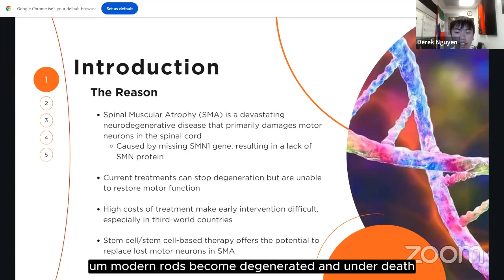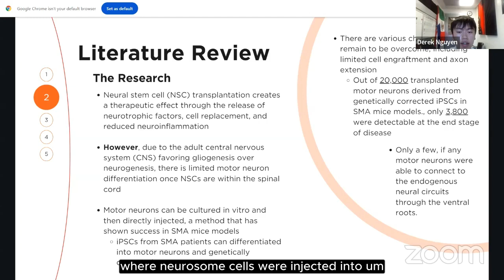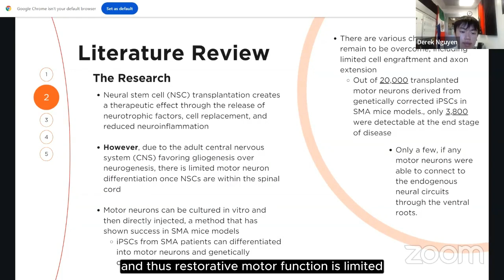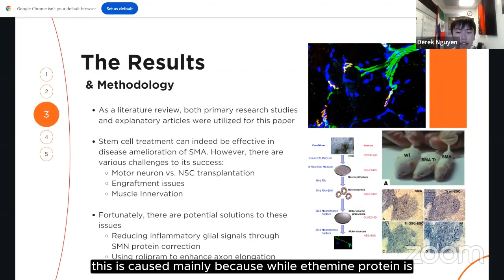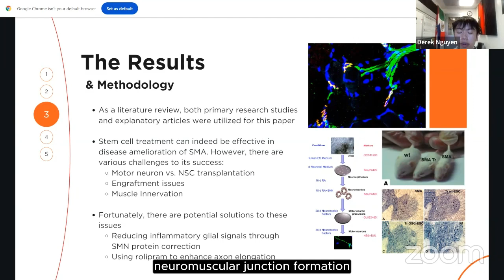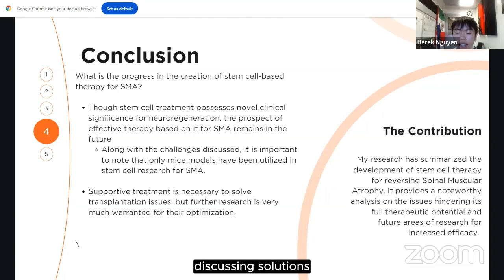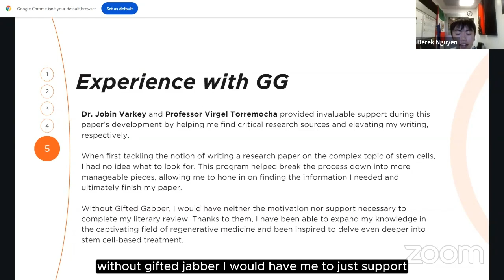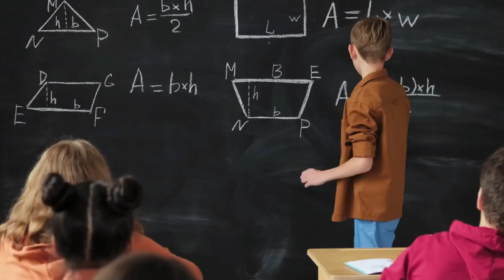Reversing Neurodegeneration: Derek Nguyen’s Stem Cell Research on SMA Treatment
🌟 Curious about the future of neurodegenerative treatments? Discover the exciting possibilities of stem cell-based therapies in this thought-provoking presentation by high school researcher Derek Nguyen. Derek delves into how cutting-edge stem cell research could reverse neurodegeneration caused by Spinal Muscular Atrophy (SMA), a debilitating condition that affects motor function.

Whether you're a student, scientist, or healthcare professional, this presentation offers valuable insights into the next frontier of medical breakthroughs. Don’t miss this deep dive into the future of SMA treatment! 🌟